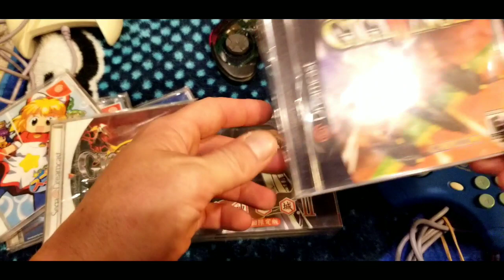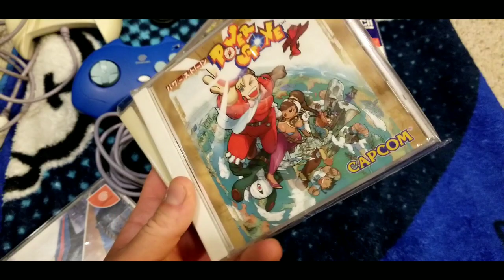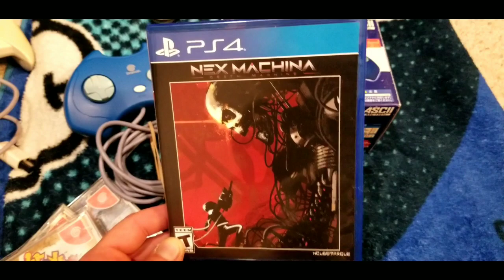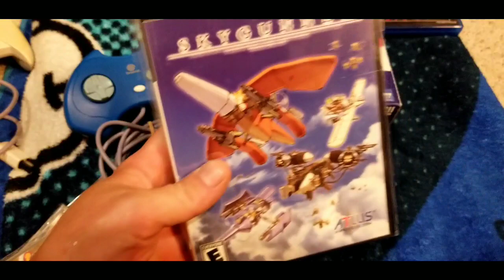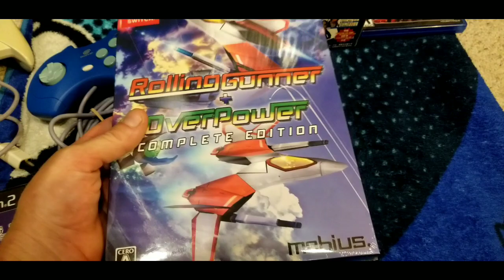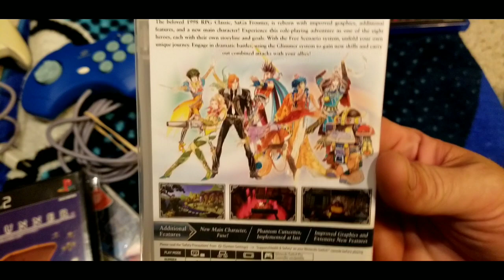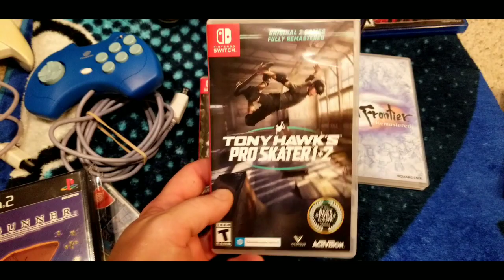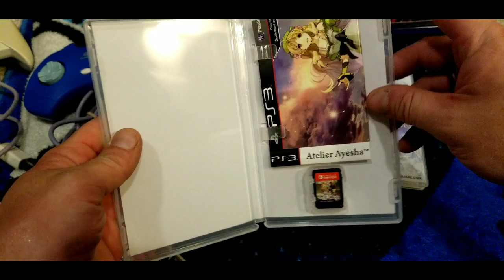DC Ascii Pad, Rolling Gunner, Rival Megagun... Gaming PickUps July 2021 // Baltimore Retro Gaming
I would say this is most of (at least the best of) what gaming related stuff I got in over the past couple months.

Super Mega Retro Dudes YouTube channel: